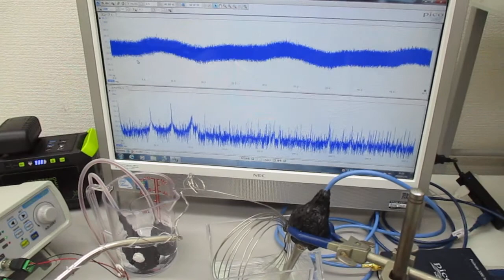音圧測定解析に基づいた、超音波伝搬制御実験（超音波発振システム） ultrasonic-labo